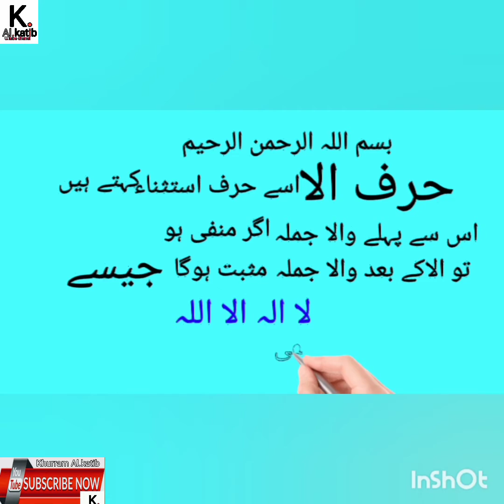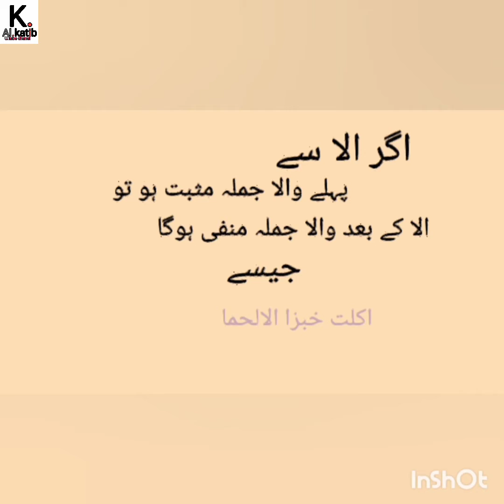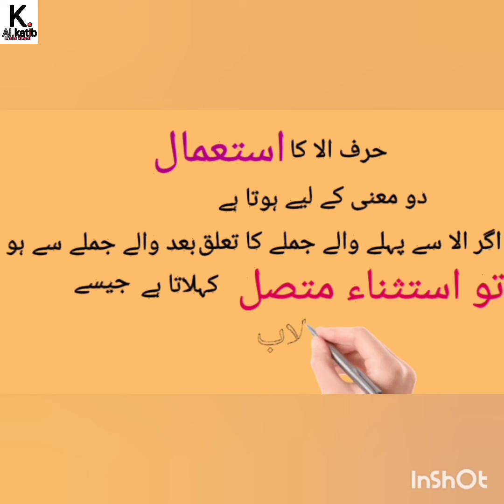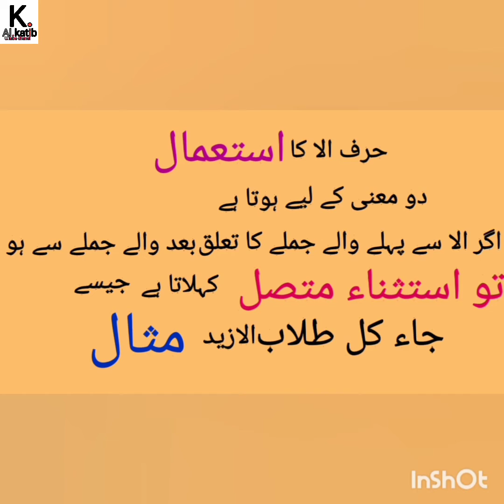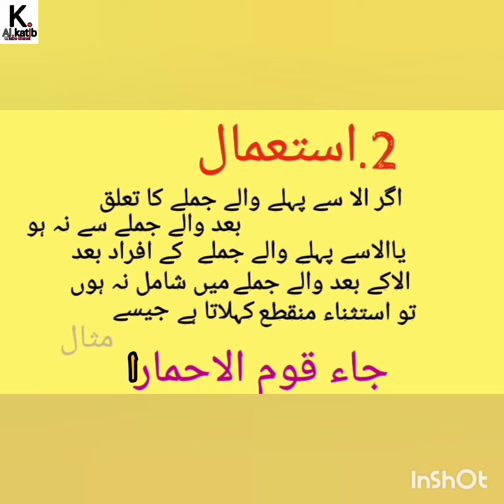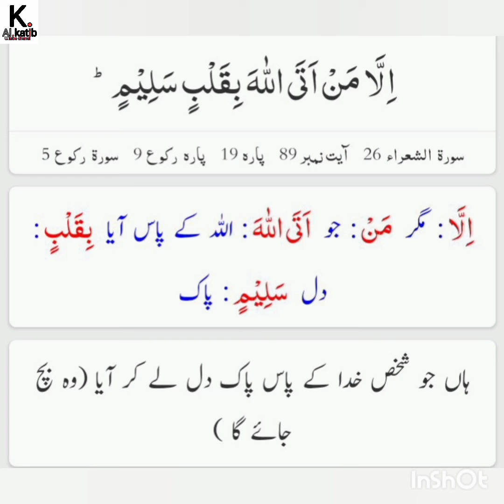Horoof e Istasna l learn Quranic Arabic Grammer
حرف استثناء الا کی تشریح
استثناء متصل اور استثناء منقطع کی وضاحت قرآنی آیات سے